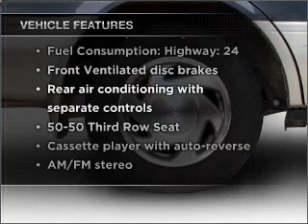2000 Toyota Sienna - Bountiful UT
Year: 2000
Make: Toyota
Model: Sienna
Trim: LE
Engine: 3.0 liter 6 cylinder 24 valve
Transmission: 4-Speed Automatic
Color: Green
Mileage: 130740
Address:
2380 South Hwy 89